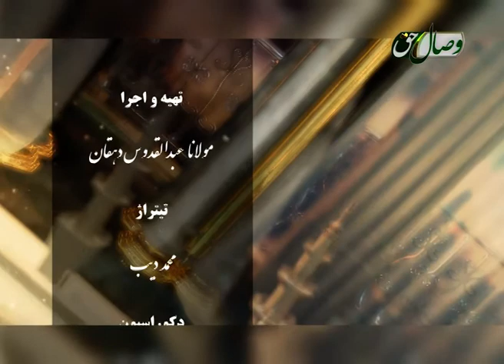Ҳарамайн | Оби Замзам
Ин барнома бо иҷрои Мавлоно Абдулқуддуси Деҳқон баргузор мегардад.